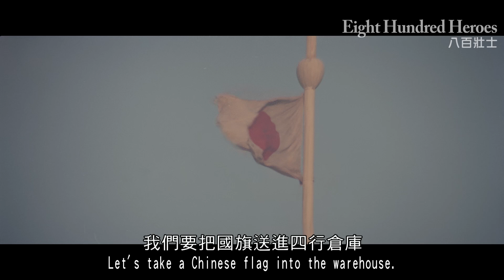《八百壯士》Eight Hundred Heroes ｜全新數位修復預告 Trailer｜中影,中影數位電影頻道,經典影片,數位修復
《八百壯士》Eight Hundred Heroes 中英字預告
敘述民國二十六年八月在上海中日「八一三」之役，我八十八師五二四團謝晉元團長率領八百壯士固守四行倉庫英勇殺敵的故事。
A war drama, magnificently graphic, suspensefully and intellingently organized speclacle, presenting from the high ranking officers to foot soldiers and ordinary people who fought for their country in all their respectively brave way. It shows how Chinese troops and people fearlessly fought against Japanese invasion during World War Ⅱ.